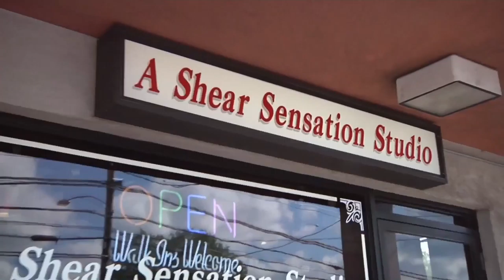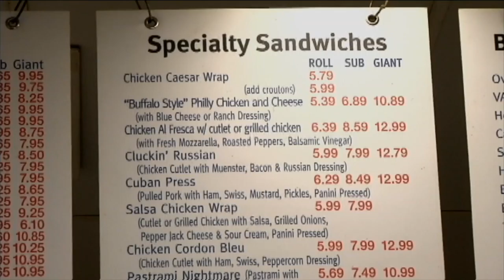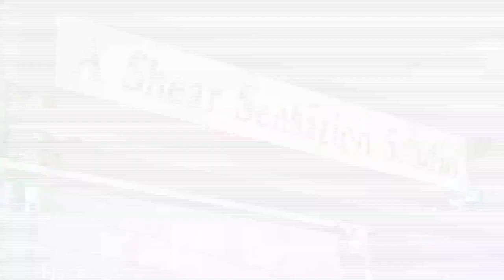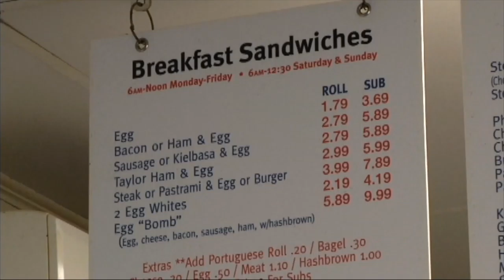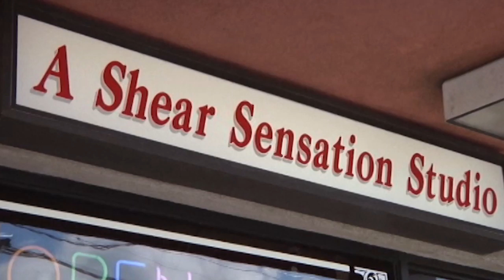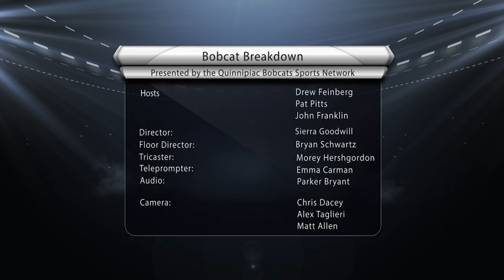QBSN Presents: Bobcat Breakdown 9/27/16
Drew Feinberg hosts this week's episode of Bobcat Breakdown with analysts Pat Pitts and John Franklin.